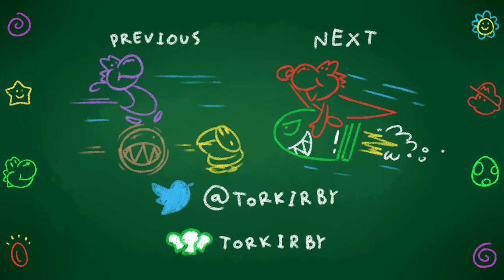Yoshi's Island - Part 30: "Vacation of Deceit"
4-6: Lake Shore Paradise

This heaven needs more rhythm.